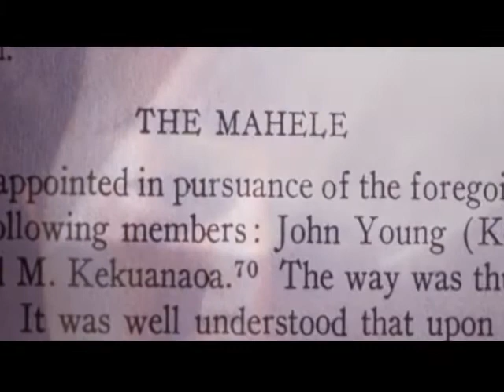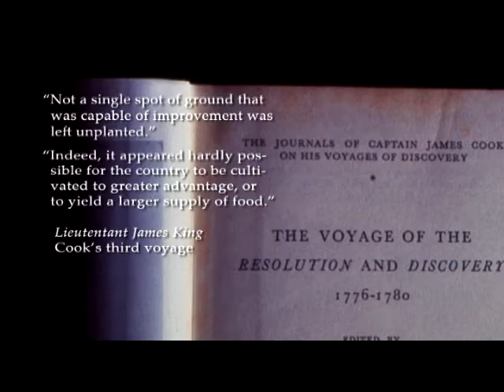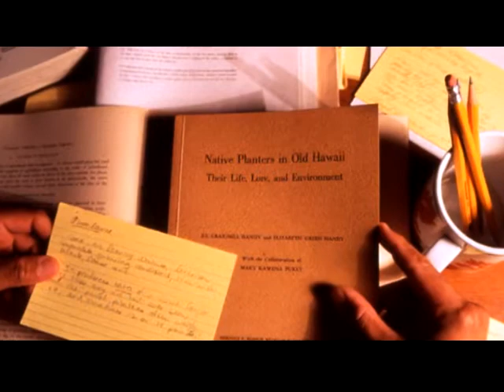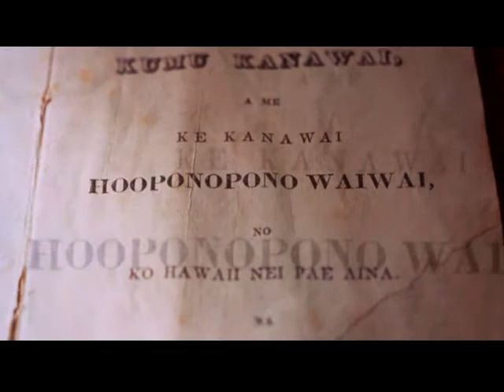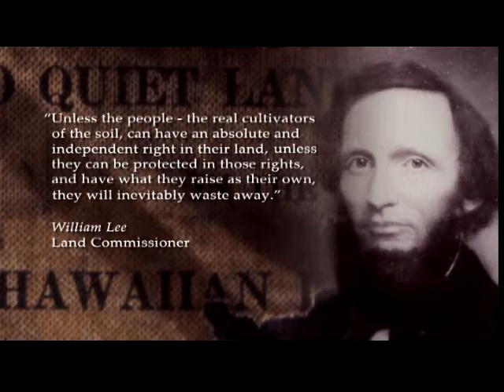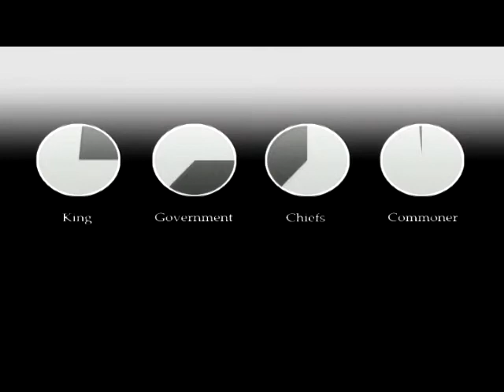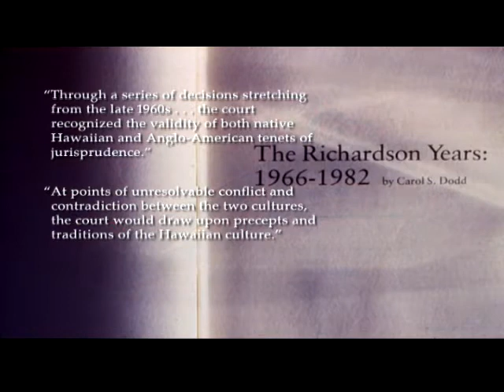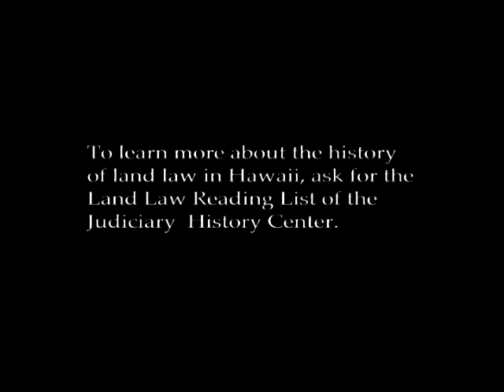Law of the Land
Law of the Land illustrates the changes from traditional, shared-land use rights to the western concept of private property ownership. Land divisions, life in the ahupa'a, the Great Mahele, and current land laws are subjects touched upon in this provocative presentation.